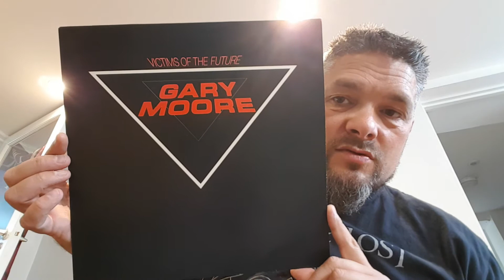VINYL IN THE MAIL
I'm into heavy metal, rock and thrash and some 80s pop music. My favorite bands are Whitesnake, Def Leppard, Europe, Ozzy, Megadeth, Judas Priest etc and many many more!!